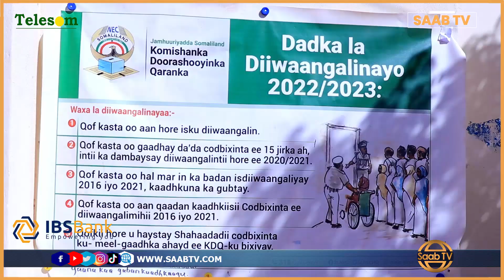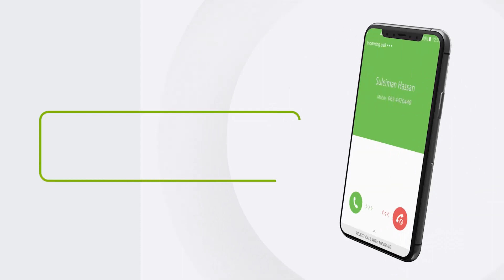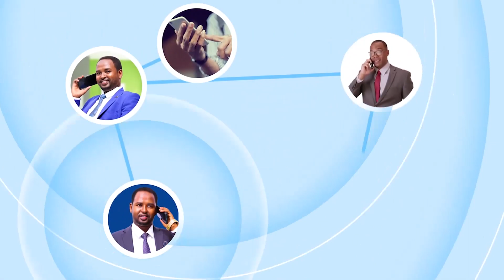Wafti Balaadhan oo Socdaal ay ku Qiimeynayeen Diwaangelinta ku Maray Maroodi-Jeex iyo Saaxil